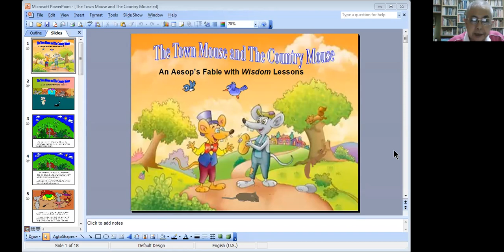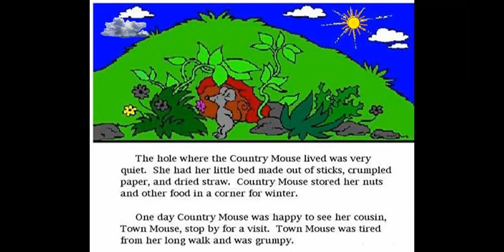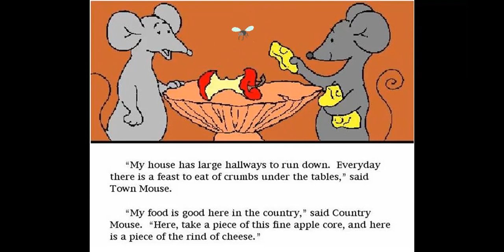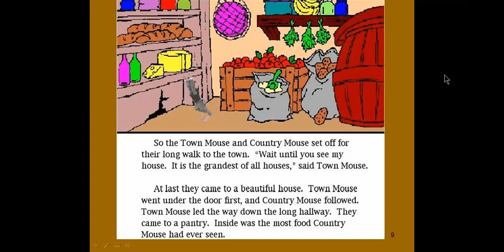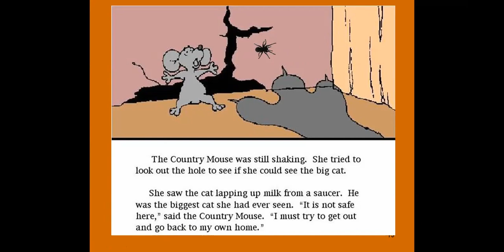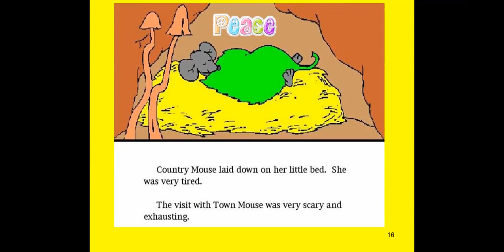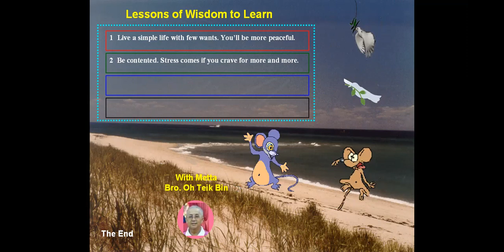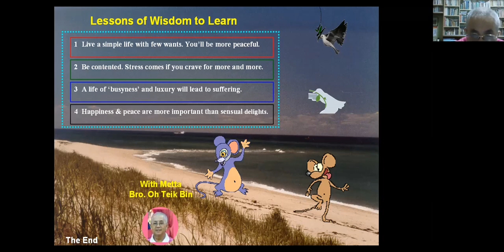The Town Mouse and The Country Mouse - An Aesop's Fable with Wisdom Lessons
A PowerPoint / ZOOM video Presentation of a fabous fable that has good life lessons.
Dedicated To:
1  Students  and Teachers of  Buddhist Sunday School / Moral Education
2  Parents and Grandparents who are imparting moral education to the young ones
The Texts and Audio Narration / Comments are in English.